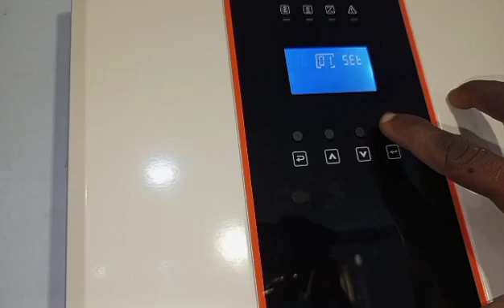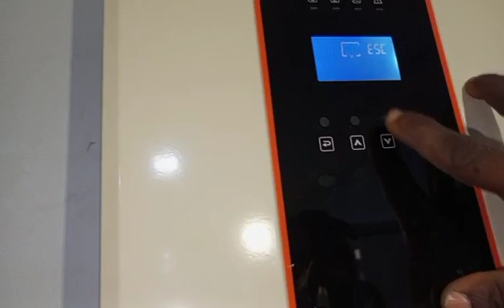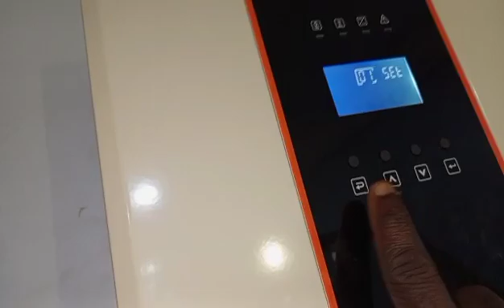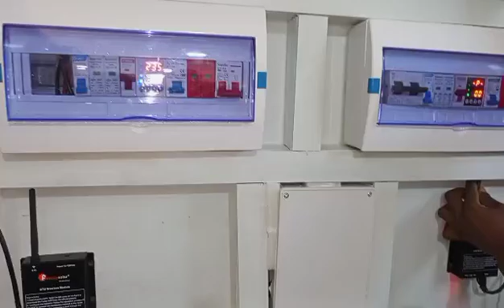How to parallel two inverter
How to communicate two inverter